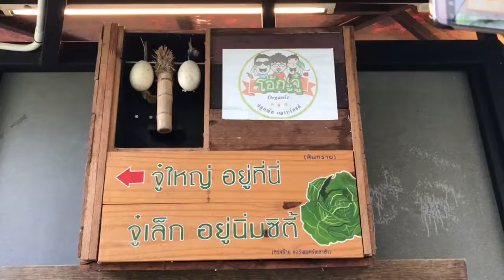โอ้กระจู๋ สโลแกนน่ารัก ปลูกผัก เพราะรักแม่